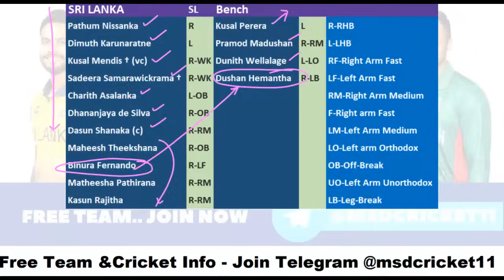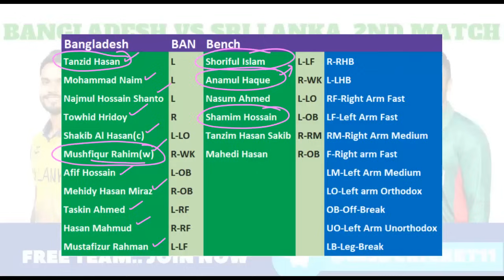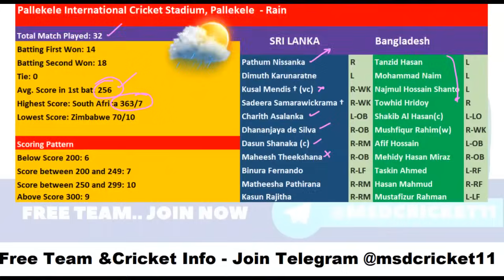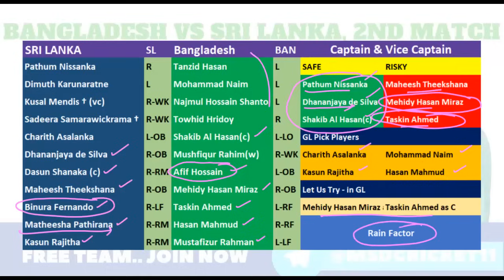SL vs BAN Dream11 Team Prediction in Tamil| Asia Cup-Match 02 | Sri Lanka vs Bangladesh | 31/08/2023